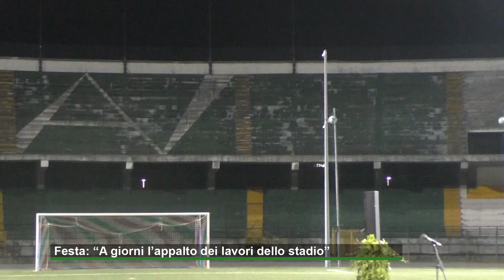Festa: "A giorni appalteremo i lavori allo stadio"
"Le tariffe sono praticamente definite e presto appalteremo i lavori per il rifacimento del manto erboso". Queste le rassicutazuioni del primo cittadino in merito al rapporto con l'Us Avellino e le prossime scadenze.